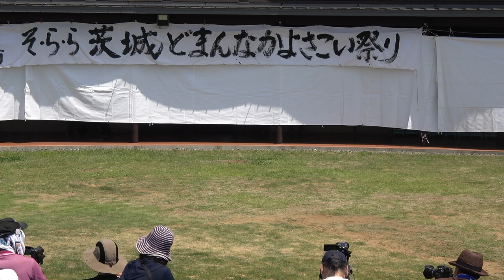久慈浜ソーラン舞踊衆 羅針盤『久慈浜ソーラン節』／第５回 茨城どまんなかよさこい祭り2019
2019/05/26（令和元年5月26日）
【場所】小美玉市　空のえきそ・ら・ら　太陽の広場
【主催】茨城どまんなかよさこい祭り実行委員会（小美玉YOSAKOI連盟）
【共催もしくは後援・協力】空のえきそ・ら・ら